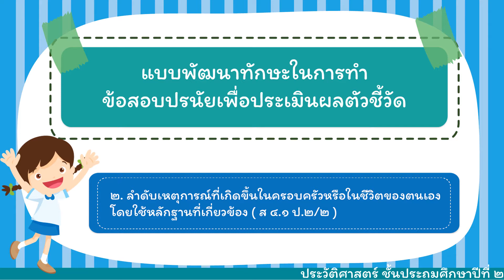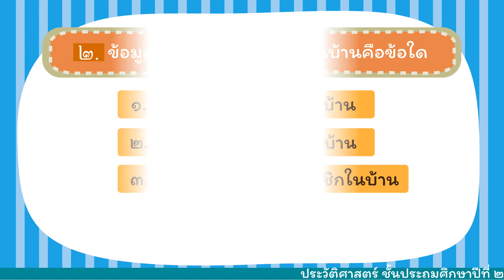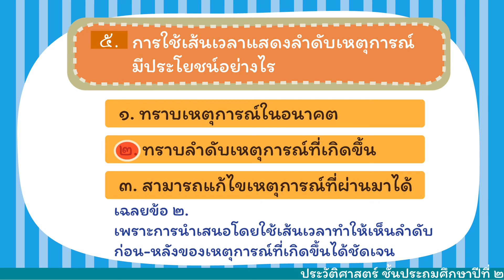[Ep.8] "ทดสอบวิชาประวัติศาสตร์ 2" ป.2 - ครูวาสนา เที่ยงธรรม